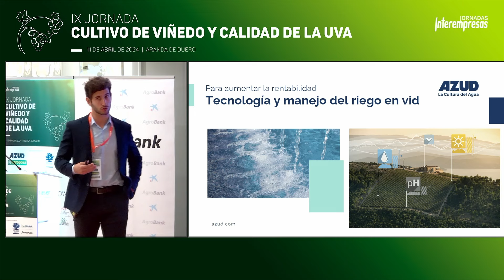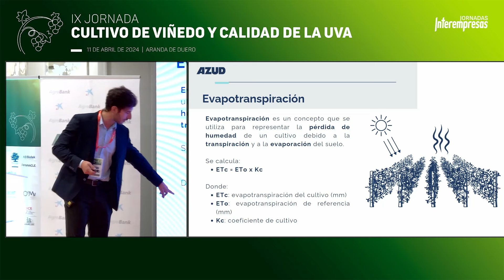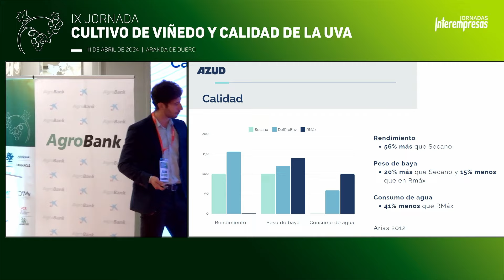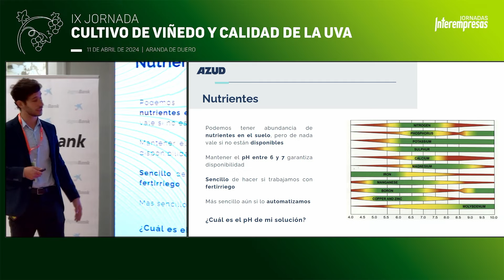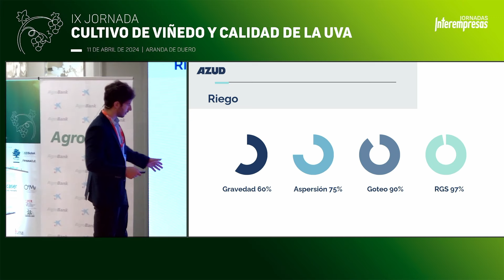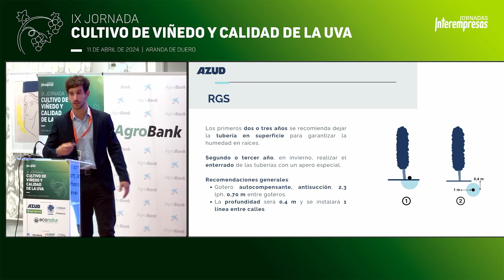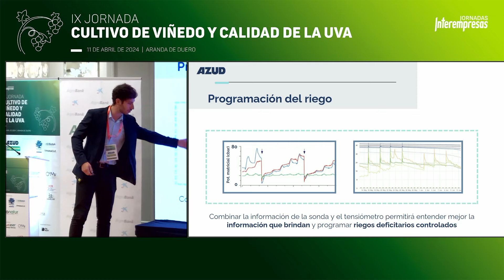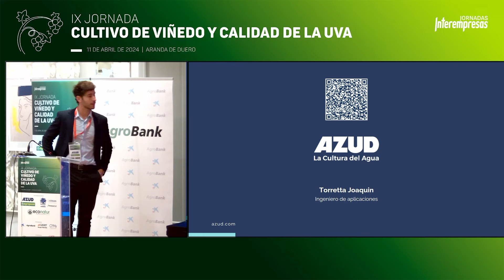IX Jornada Cultivo de Viñedo y Calidad de la Uva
Muchas gracias por asistir a la IX Jornada Cultivo de Viñedo y Calidad de la Uva organizada por Interempresas y Tierras Digital el 11 de abril de 2024.

Nos gustaría destacar la ponencia impartida por Joaquín Torretta, ingeniero de aplicaciones en AZUD, sobre "Tecnología y manejo del riego en vid para aumentar la rentabilidad".

Confiamos en que los temas tratados hayan sido de tu interés y que la experiencia y conocimientos compartidos por nuestro compañero hayan enriquecido tu visión sobre las innovaciones y prácticas en el cultivo de viñedo.

Para aquellos que no pudieron asistir o desean revisar la ponencia, te dejamos el enlace al video de la misma.